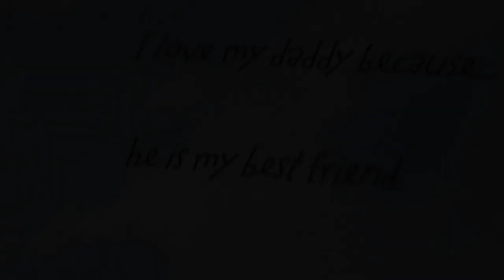BOBI PAVLOVSKI - KAMENOT NE ZBORUVA (Official video)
Posveteno za mojot prerano zaminat tatko.
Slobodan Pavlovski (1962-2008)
Pocivaj vo mir.

Kamenot ne zboruva - Bobi Pavlovski 2012© (Official video)

Lyrics: Ognen Nedelkovski;
Arrangement: Ljupco Sokolovski;

Published by Bobi-Balkan production®
Directed by Bobi-Balkan production®

TEKST

Sveka gori solzi otkriva
Od tebe jas sum del
Krvta voda ne biva
Ti mi bese roditel i prijatel
A na raka tvojot casovnik
Uste broi minuti
Spomenot e svetilnik
Lugjeto se brodovi potonati

REF
Kamenot ne zboruva
Nitu pie rakija
Sto pati povtoruvam
Prosti ako nesto zgresiv
Kamenot ne zboruva
Ne mu znaci solzata
Cigara dogoruva
Nikoj nema da me tesi

Pokraj tebe nokta zastana
Taa crna kocija
Otide bez razdelba
Polesno od pticata sto letnuva.

Label and copyright: Bobi Pavlovski
Zabraneto sekakvo kopiranje i postavuvanje na drugi kanali